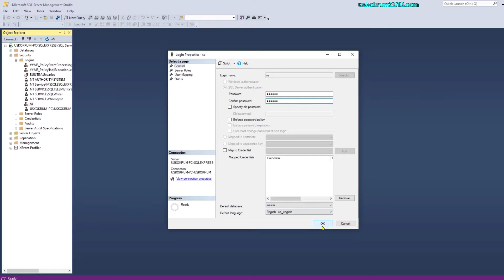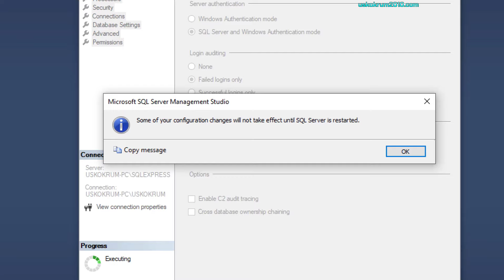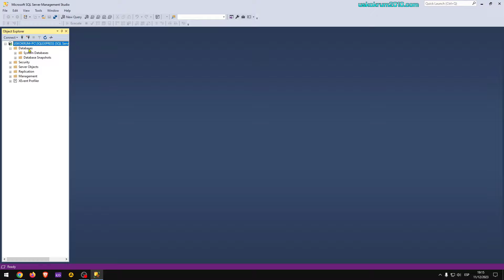Habilitar Usuario sa en SQL Server | Activar usuario 'sa' en SQL Server Management Studio (SSMS) ✅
Aprende a habilitar el usuario 'sa' en SQL Server Management Studio. Conoce cómo activar el usuario 'sa' y cambiarle la contraseña (password) en Microsoft SQL Server Management Studio (SSMS). En este video aprenderás:

✅ Habilitar/activar el usuario sa
✅ Cambiar el password del usuario sa
✅ Activar la autenticación con SQL Server y con Windows Authentication
✅ Reiniciar el servidor de SQL Server

SÍGUEME ✅ !

sql server
sql server express
sql server express edition
ssms
UskoKruM2010